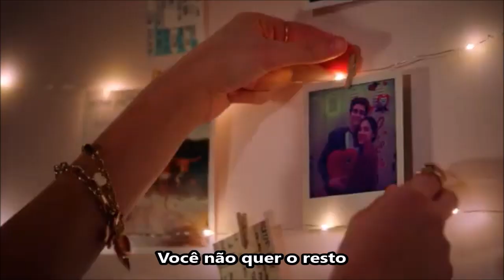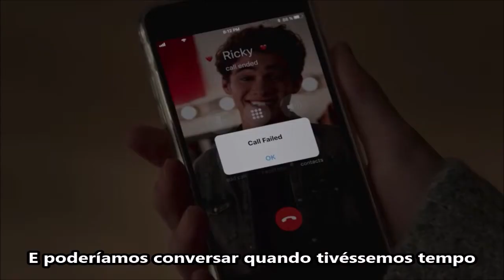Two Places at Once - Haley Joelle (Legendado) Nini e Ricky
Série: High School Musical: The Musical: The Series